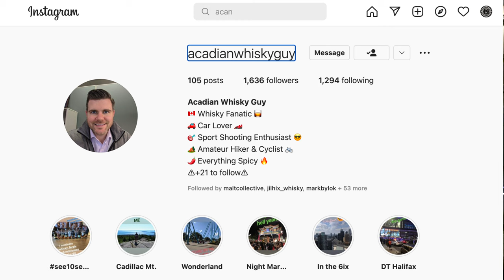WHAT IS THE BEST JOHNNIE WALKER? THE TRUE TEST!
What is the best Johnnie Walker scotch whisky? We blind sample the 7 main core-range Johnnie Walker Scotch Whiskies, but will a Red Label from the 1970's out preform all of them? PLUS, Ralfy goes off in this latest Benromach 10 review! Is chill filtering preventing Benromach from being the Springbank of the North? We discuss why distilleries bottle they way they do. The Whisky Rant Podcast Ep 35.

Check out The Whisky Rant Podcast on all places you find your podcasts. You can also find The Whisky Rant Podcast on Sipper’s Social Club or on The Whisky Rant Podcast Playlist located in the playlist section of this channel.